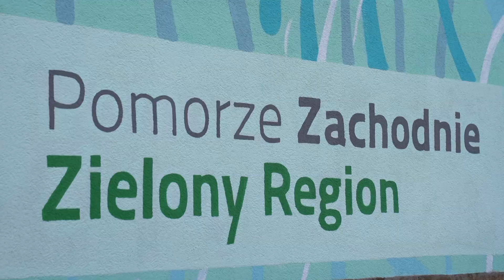TV ASTA: ekologiczny mural w Wałczu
Elewacja bloku przy al. Tysiąclecia jest nie tylko estetyczna, ale i pochłania zanieczyszczenia